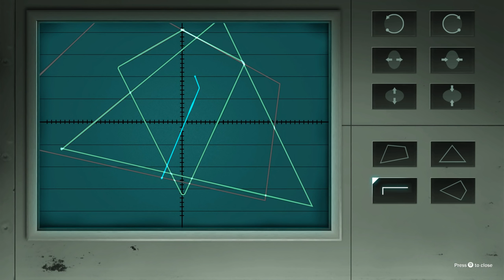Fear Effect Sedna - There is Nothing to Fear...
Fear Effect Sedna marks the return of the Fear Effect franchise, now back in the form of a tactical isometric stealth-shooter, but still featuring the old crew and the promise of some paranormal monstrosities...